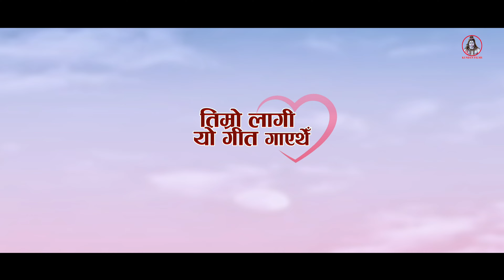Timro Lagi Yo Geet Gayathe तिर्मो लागी यो गीत गाएथे Nepali Songs II Kumar Majhi & Anita Majhi 2024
🙏जय पशुपतिनाथ की जय 🙏
🎧Kundan Films 🎙
" मैथली ,नेपाली र भोजपूरी गित सन्न चाहनु हुन्छ भने हाम्राे चैनल "कुन्दन फिल्म्स/Kundan films " चैनललाइ  लाइक & Subsribe गर्नुकाे साथसाथै 🔔Bell icon  थिच्नु हाेला  "

🎬️ Video Credits:-

                                                     Special Thanks
Srijana Majhi

🎬️ Director  :-                         Sunjit Majhi
🎬️ Cast:-                               Kumar Majhi & Anita Majhi
🎬️ Singer:-                               Gyanindra Majhi
🎬️ Lyrics/Music :- Purushotam Majhi
🎬️ Arranger :- Santosh Pragadh Rai
🎬️ Mixing   :- Aashis Lama
🎬️ Madal/Tabala/Dholak   :- Mahesh Mani
🎬️ Fluet :- Bishal Magar
🎬️ Studio :-Aashis Recording Studio
🎬️ Camera :-Rupesh Majhi
🎬️ Edit : Arjun Khadka
🎬️  Post Production :- Akhabar Media
🎬️ Production :                    Kundan Films Presents

Youtube Links Videos:
1. छै सुहाना मैथली/नेपाली गीत
3. नजर मिलाके नजर चुराके
4. Ke Jadu New Maithali songs

यस्तो भिडियो  बनाउनको लागि  हामीलाई सम्पार्क  गर्नु होला II
♪ निर्माता - Kundan Films ( Badri Sah )
♪ Company/Label - Kundan Films
♪ Copyright - Kundan Films
New Nepali Best Songs" Timro Lagi Yo Geet Gayathe"
Story teller Nepali songs"Timro Lagi Yo Geet Gayathe"
Nepali Naya songs"Timro Lagi Yo Geet Gayathe"
Kahani type Nepali songs"Timro Lagi Yo Geet Gayathe"
Best Nepali Kahani Love story songs"Timro Lagi Yo Geet Gayathe"

Kundan Films song 2024
Kundan Films  geet
Kundan Films kahani geet
Kundan Films New films
Kundan Films song 2023/2080
Dahej ke karan New Maithali Video songs
Mausam chhai Suhana Maithali Nepali Mix Songs
Babal Ho jai Maithali songs
Nathiya Laga ke  Maithali Songs  By Birendra Jhaa
TOHAR PYAR KE JADU MAITHALI SONGS
Neta jee Jindawad Maithali Comedy Songs
PARAI | New Nepali Web Series | Badri Sah
बुढानिलकण्ठ काे मेला Budhanilkantha Mela Kathmandu
New Chhatha puja Video
He chhathi Maiya Bharda Na Godiya Hamar Bhojpuri songs
DEUSI RE | देउसी रे | TIHAR SONG | A VANA VAN AVAI HO | STAR KEHSAV DIWALI SONG | BADRI SAH SONG
Maithili Song Collection | Maithili Actor Badri Sah
Video | झुम्के बुलाकी | Jhumke Bulaki | Birendra jhaa
Balen Shah New Video | बुलडोजर वाला बा | Bulldozer ba
New Maithili Love Song 2024
Ma Pardeshi Bandina ||New Nepali song 2024|nepali pardeshi song 2024
BAM BHOLE
Pyar Ke Jadu New Maithali songs | Feat. Badri sah & Asmi thapa
New Badri hah ko Nepali Song
Naya Geet Nepali Badri ko 2024 ko
Nice Song Nepali Music Video Badri  ko
New video Geeta thapa ko
Dami Song Geeta thapa ko Nepali song
2024 new song Nepali Geeta thapa  ko geet
2080 ko New Nepali music video  Badri  Sah ko
Naya Nepal ko video Badri ko 2080
2081 New Song Nepali Music Video Badri
Jay Nepal music video  nepali Song
Aaj ko video napali
New Song Aaj ko Nepali music
Leeva badri song
Badri  Leeva ko video Nepali aaj ko
Badri Sah ko aaj ko video  Laava
Leeva ko video Nepali song
Aaj ko video Geeta thapa ko nepali
Aama ko video aaj ko nepali
Aaj ko aaj ko aama nepali Song
Aaj ko  aama ko Short film Nepal
Luke aama  aaja ko video
Jay nepali Song video
Katar ko video aaj  ko Nepali
Bholi ko video  bepali aama
Katar Song aama ko video Nepali
2024 ko video  katar ko video Song